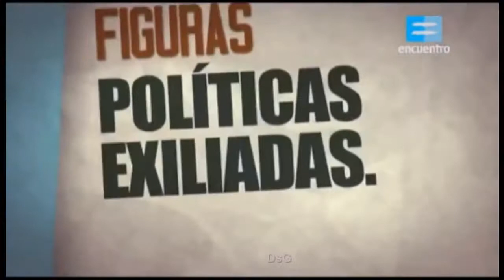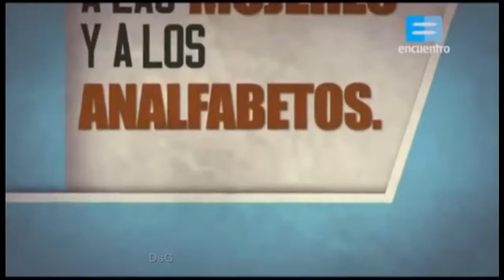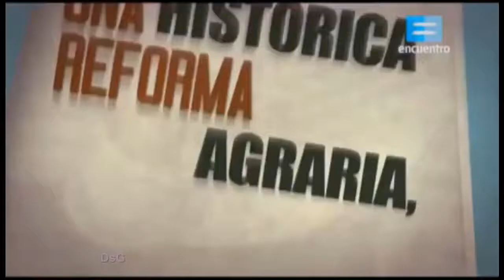La Revolución de Guatemala 1944 | Historia de Guatemala Siglo XX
Realización por Fernando Criscenti
Ilustraciones por Julio Real

Más información
Escucha música sin anuncios con YouTube Premium
Canción
The Hot Gates
Artista
Tyler Bates
Álbum
300 Original Motion Picture Soundtrack - The Collector's Edition
Writers
Tyler Bates
WMG (en nombre de Warner Records Label); UMPG Publishing, BMI - Broadcast Music Inc., LatinAutor, UNIAO BRASILEIRA DE EDITORAS DE MUSICA - UBEM, LatinAutor - UMPG, CMRRA, UMPI y 11 sociedades de derechos musicales